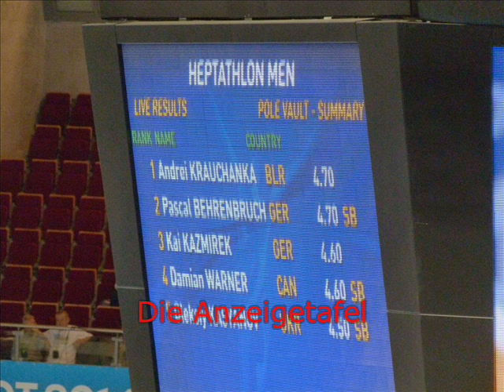Leichtathletik-Trailer Hallen-WM Sopot 2014 (Polen)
Ein kleiner Trailer zur Leichtathletik Hallen-WM in Sopot.